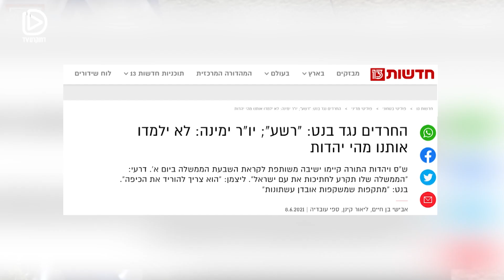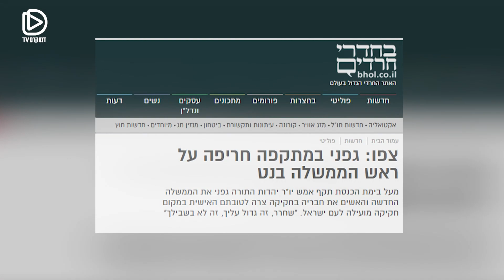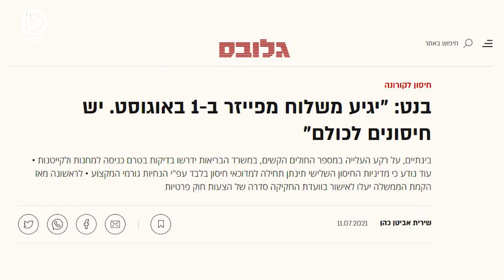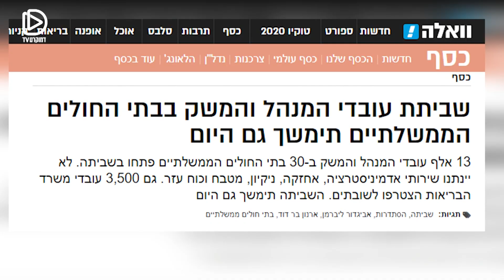כיכר סחריר עם פנינה רוזנבלום וישראל פריי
כן כן - פנינה רוזנבלום מגיעה לכיכר של יוסי לוי, להתמודד עם הספינים הגדולים של השבוע, ולהתעמת ראש בראש מול ישראל פריי. אתם חייבים להודות שכזה עוד לא ראיתם!
אל תשכחו להירשם לערוץ - ללחוץ על הפעמון כדי להיות הראשונים לראות את השידור הכי טוב מהכיכר - ואם גם אתם תומכים בחיזוקה של האלטרנטיבה לתקשורת הממוסדת, הצטרפו עכשיו בכל סכום קבוע, לאלפים שכבר איתנו: